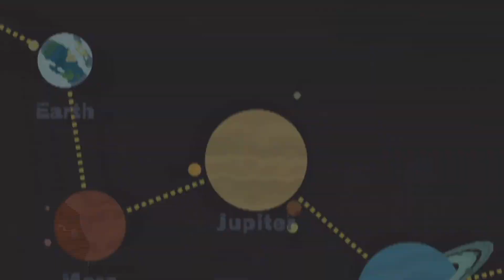PixelJunk® Shooter 2 - Trailer 1